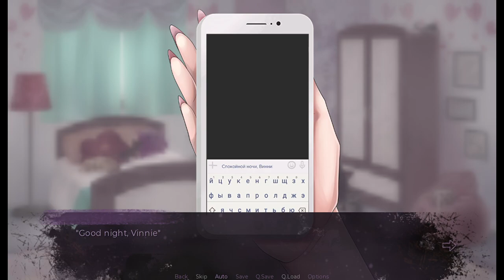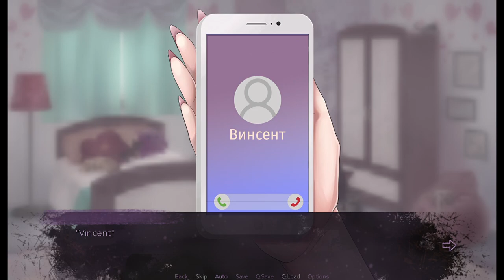Degraman: Act I. Vincent | Pt. 7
Hello & welcome to the 7th part of my playthrough of "Degraman: Act I. Vincent"
Crying over the cats & feeling sick because that sad excuse of a mother... That's about all I felt during this video...

You can find the game here. V